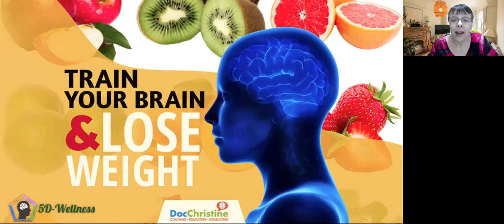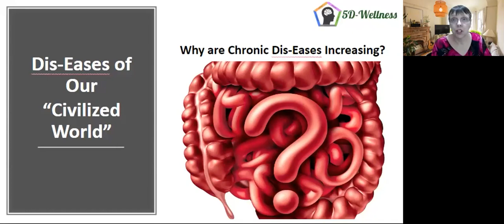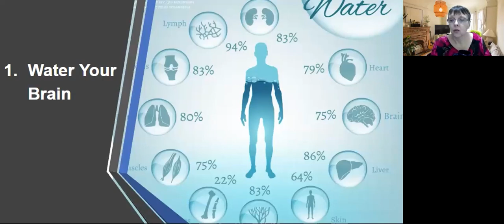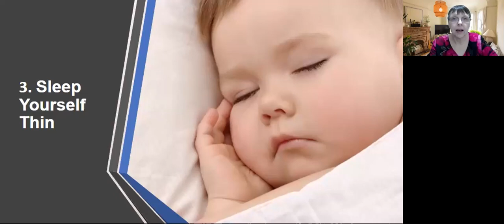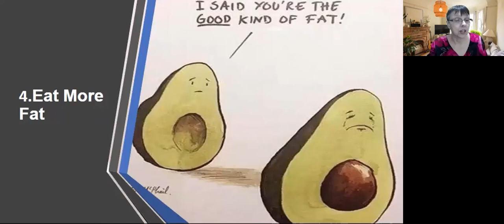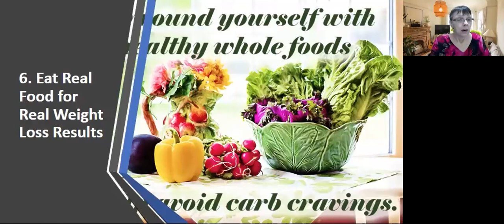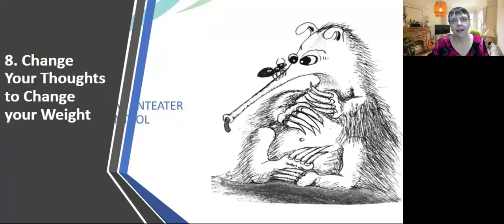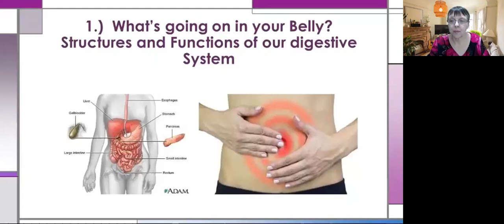9 Ways to Train Your Brain to Lose Weight Fast - And Make it Last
In this video, we'll show you nine different ways to train your brain so you can lose weight fast and safely and achieve greater physical health, brain health, mental health, and well-being. (more about this video and the author below...)

Get FREE 40 affirmations to learn to deal better with emotional eating - and we include instructions for Self-Havening® so you can "install" these affirmations in your brain (if you like them) and help you to not only lose weight, but to keep it off for good.

Learn more about Havening for Weight Loss and to help emotional eating in this article

More about this video :
The human body has an amazing ability to adapt to changes in diet and exercise. The brain controls our body weight through a complex system of hormones, neurotransmitters, and neural pathways.

It works like a thermostat, regulating energy intake and expenditure according to how much we eat and move (exercise). Your brain regulates energy intake and expenditure, appetite, metabolism, and hunger.

In addition, it plays a role in regulating emotions, mood, sleep patterns, and stress levels.

By changing our lifestyle habits, we can change our bodies for the better and lose excess weight. And by learning how to train your brain to change your lifestyle habits, you can achieve long-term success. This video shows you 9 evidence-based strategies on how to train your brain to lose weight.

✅How to Hydrate your Brain
✅How to Move Fat out of Your Body
✅How to Sleep Yourself Thin
✅How to Mind Your Weight Mindfully
✅Why We Should Eat Real Food for Real Weight Loss Results
✅How to Reduce Stress to Release The Weight Easier
✅How to Change Your Thoughts to Change your Weight
✅What Support is Best for Lasting Weight Loss Success

and learn:
How To LOSE FAT FOREVER and Finally Feel Good Again - By Utilizing Your Metabolic Switch  ...   even if nothing has worked for you so far…

Discover:
➡️The Surprising 3 REAL Root Causes Of Obesity That Make Losing Fat – And Keeping It Off – So Hard
➡️Why Most People Gain The Lost Pounds Back In Spite Of Trying Different Weight Loss Methods
➡️What The Weight-Gut-Brain-Connection Is And How You Can Activate Your Metabolic Switch To Shrink Your Belly
➡️The Missing Link To Finally Being Able To Keep Your Weight Off For Good

Weight Loss Coaching, Education, and Supervision by Dr. Christine Sauer MD ND, physician, naturopath, Brain Health & Mental Health Coach, Trainer,  Gastrointestinal Disease Specialist, and so much more.
She herself lost 150 lbs and has kept it off since 2006.
Learn how you can lose your extra pounds, and finally start feeling great about yourself, your life, your relationships, your health, and your work.